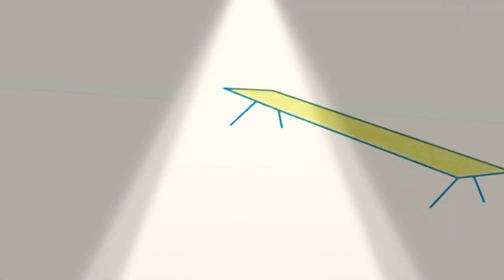22 квітня 2021 р.